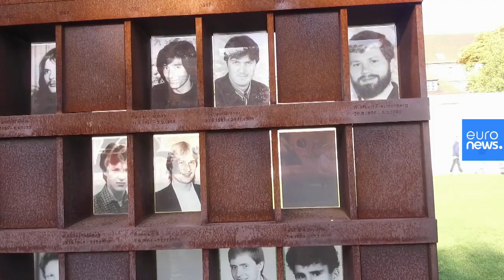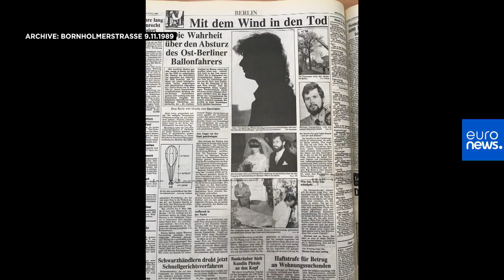Berlin Wall 30th anniversary: Remembering the last person killed trying to escape to the west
Winfried Freudenberg died after falling from the hot air balloon he used to fly over the Berlin wall…